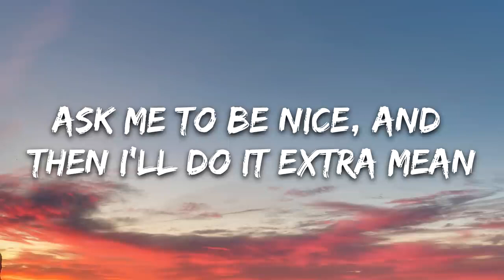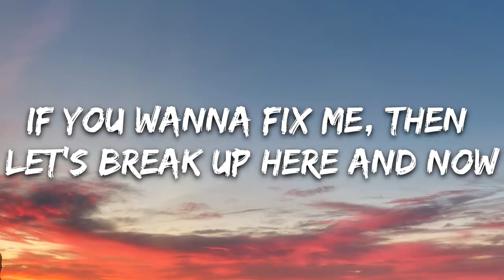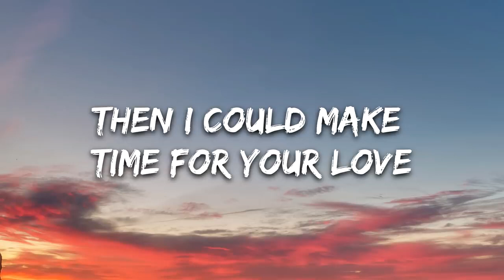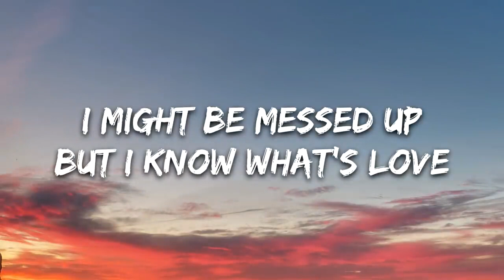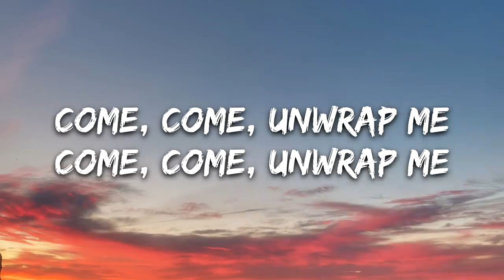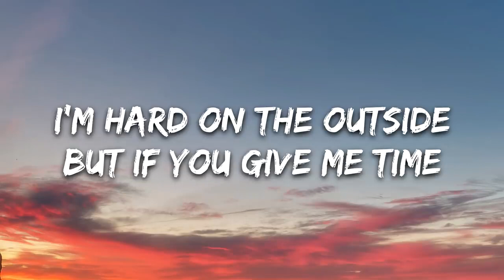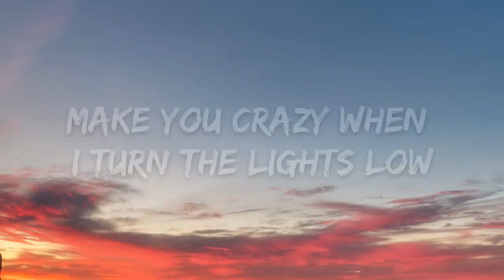Lady Gaga, BLACKPINK - Sour Candy (Lyrics)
🎤 Lyrics: Lady Gaga, BLACKPINK - Sour Candy

[Intro: Jennie]
So-sour candy
(So-sour candy)

[Verse 1: Rosé, Jisoo & Jennie & Lady Gaga]
Deutbakke pyojeong hanaye neon danghwanghagetji
Bissancheogilan maldeullo nal pojanghangeon neoya, neoya
Geolikkimeobneun nunbiche neon geolil dunikka
Tuk kkabomyeon eogimeobsi solijilleowa

But I know what's love

S-sour candy
Sour candy